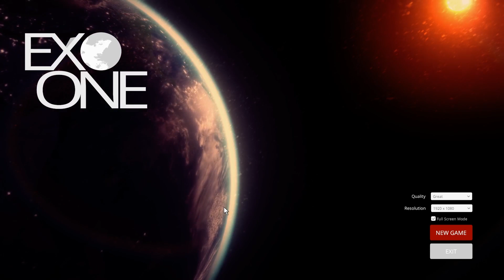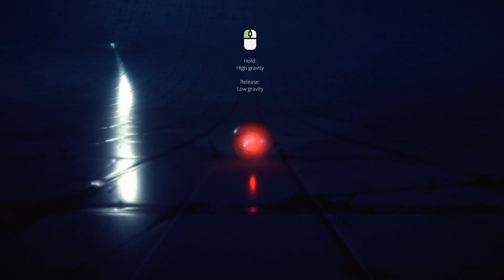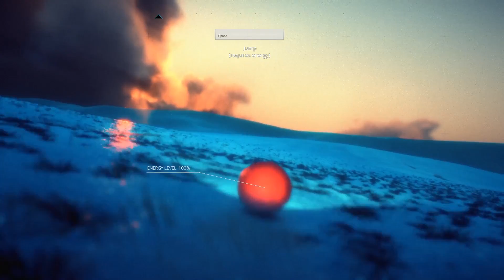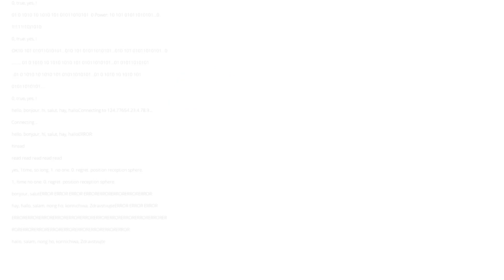Let's Play Exo One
Keep rolling, rolling, rolling, rolling WHAT!? We have a ball with the kickstarter demo for Exo One!